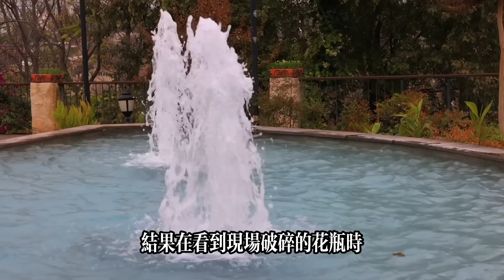别墅区里的灭门案，养女自导自演的命案现场